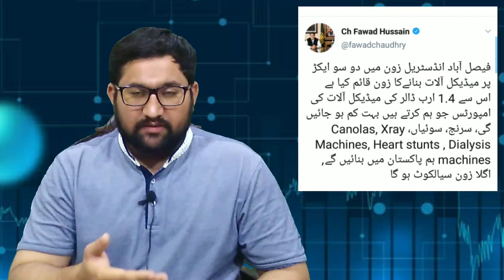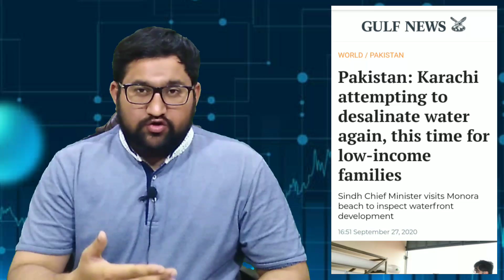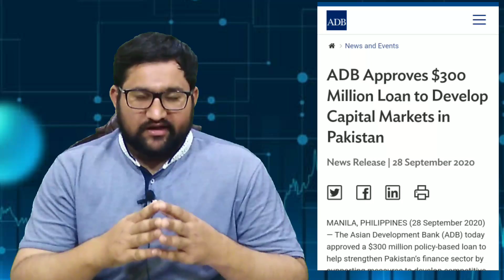ADB approves $300 mln loan to develop capital markets in Pakistan - Projects in Karachi